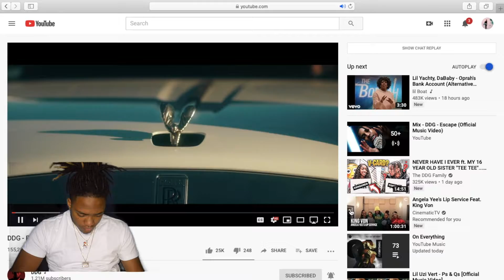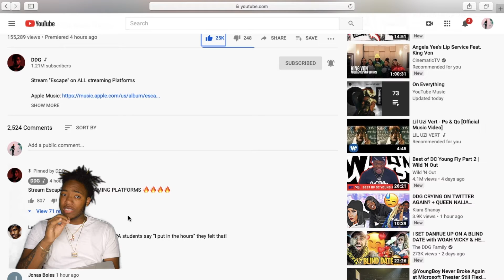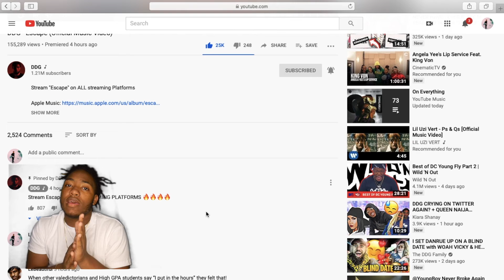DDG - Escape (Official Music Video) [REACTION] DDG - Escape (Official Music Video) [REACTION]